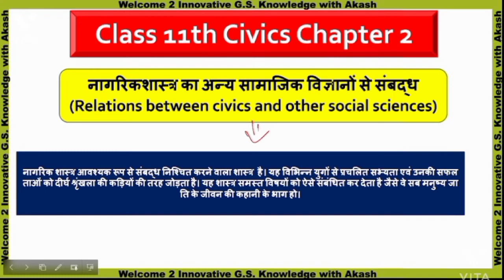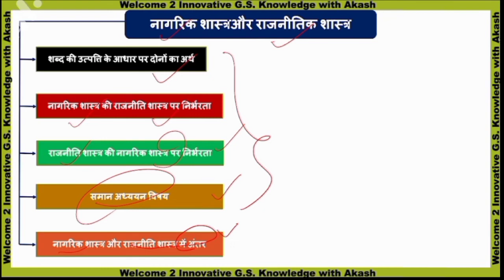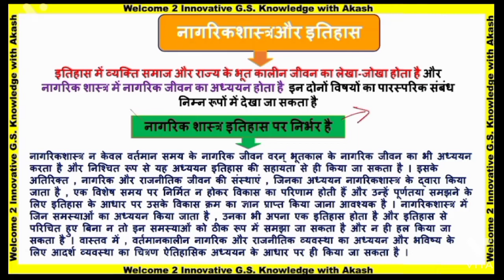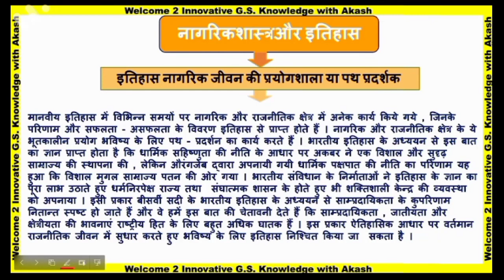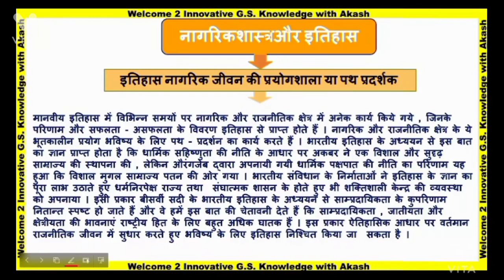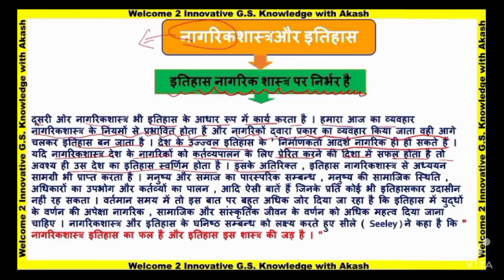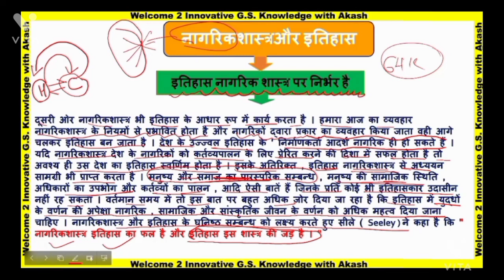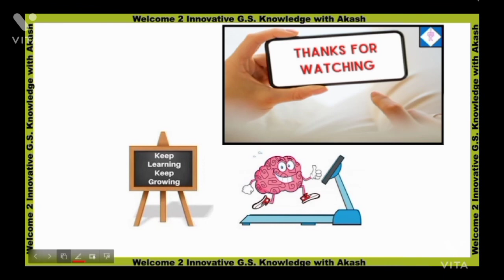class 11th civics chapter 2 | नागरिक शास्त्र का इतिहास से संबंध | class 11 civics chapter 2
class 11 civics chapter 2 ncert solutions
class 6 civics chapter 2 summary
class 6 civics chapter 2 solutions
class 7 civics chapter 2 summary
class 11 political science chapter 2
freedom full chapter explanation
freedom class 11 political theory
freedom class 11 political theory magnet brains
freedom class 11 political science
freedom class 11 chapter 2
freedom chapter class 11 full chapter
freedom in class 11
freedom in political science
class 11 political theory chapter 2
class 11 political science ncert chapter 2
what is freedom class 11 political theory
magnet brains
shivam bhargava
fullonguide full on guide fog
fog
rajjniti vigyan
indian constitution
ncert
ncert books
ncert polity
ncert for upsc
ncert for ias
ias
pcs
unacadmy
virul video
political science
political science class 11th
sanvidhan kyon aur kaise
class 11 political science chapter 1
class 11 political science chapter 1 notes
rajneeti vigyan
rajniti vigyan
class 11
ncert solution
rights
constritution
संविधान
rights in the indian constitution
shivam bhargava
shivam sir
rajjniti vigyan
indian constitution
ncert
ncert books
ncert polity
ncert for upsc
ncert for ias
upsc
ias
pcs
ssc
uppsc
gk
gs
unacadmy
virul video
railway
mpsc
political science
rajneeti vigyan
ncert book coverd in simple language
rajniti vigyan
class 11